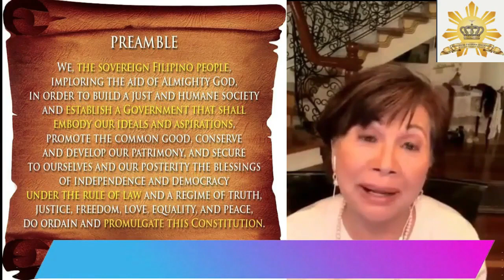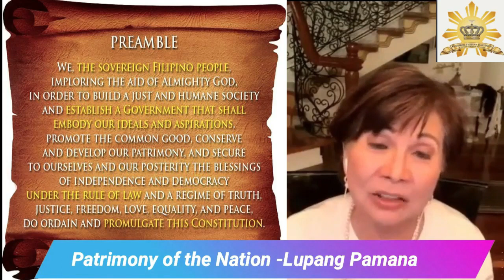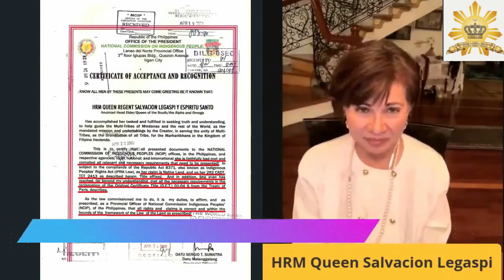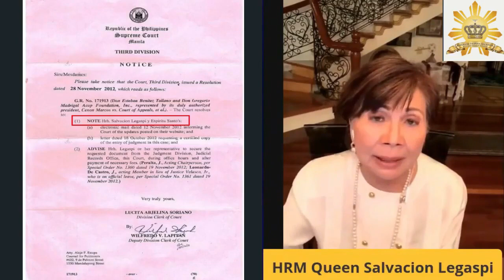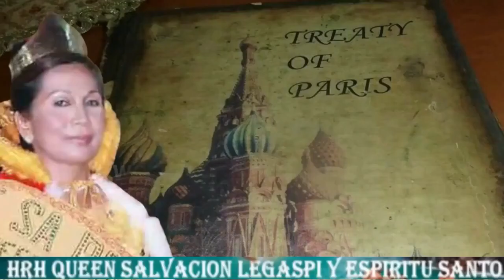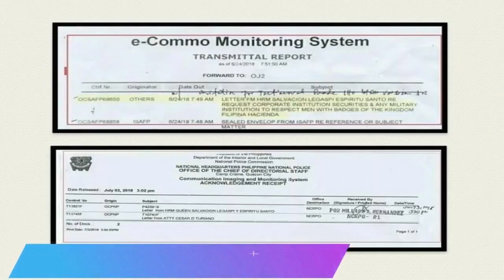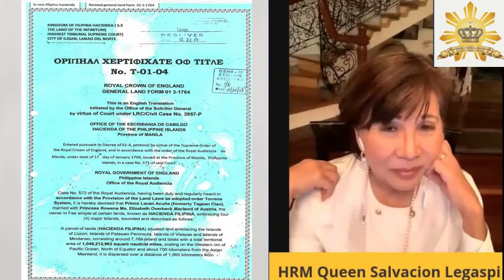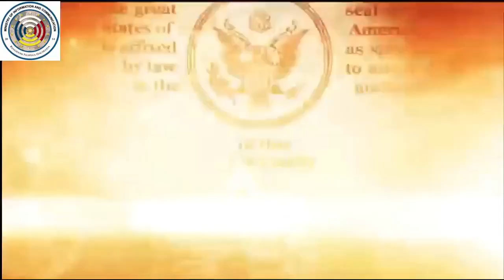Alien Talk WOTN Series you might have missed!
These are the episodes of facts you might have missed!
Let the LEGITIMACY AND 12TH ANNIVERSARY EXISTENCE of Kingdom Filipina Hacienda Sovereign Host Nation and Sovereign Republic of the Philippines as the government for, by and of the Sovereign Filipino People be known to public and mankind!
To Almighty Creator be all the Glory!